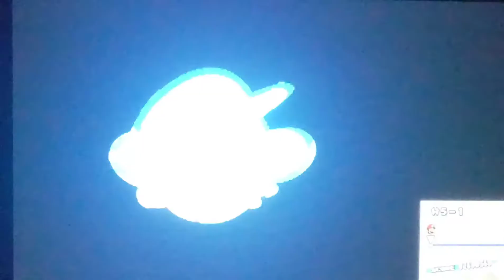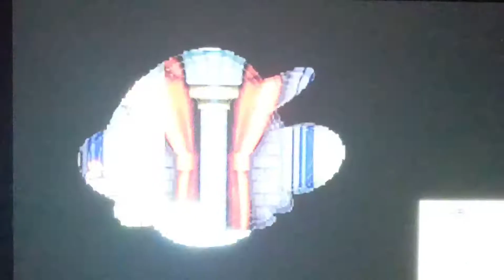So.......I Played New Super Mario Bros Ds Part 5 Peewee Piranha Plants Return 🤔